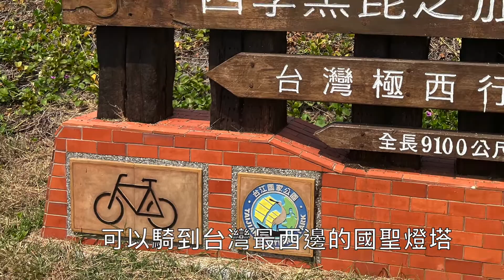[體驗活動]挖文蛤(Dig for Clams)體驗：臺南七股｜觀光赤嘴園｜六孔碼頭｜摸蛤蜊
挖文蛤(Dig for Clams)體驗：臺南七股｜觀光赤嘴園｜六孔碼頭｜摸蛤蜊